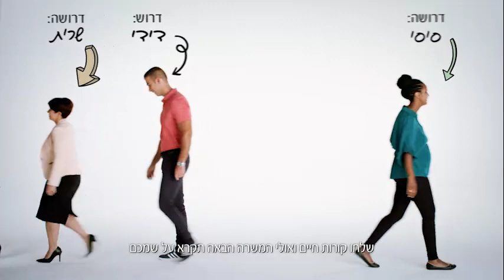אנחנו לא מחפשים עובדים, אנחנו מחפשים אנשים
סופר-פארם, קריירה שמרגישים בה יותר טוב